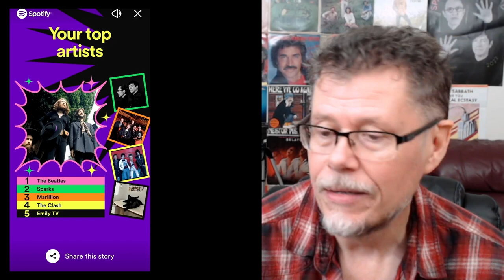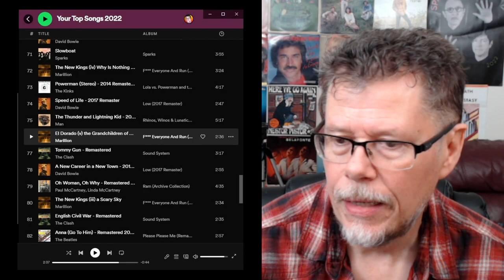SPOTIFY INSTAFEST APP - I CREATED MY FIRST FESTIVAL